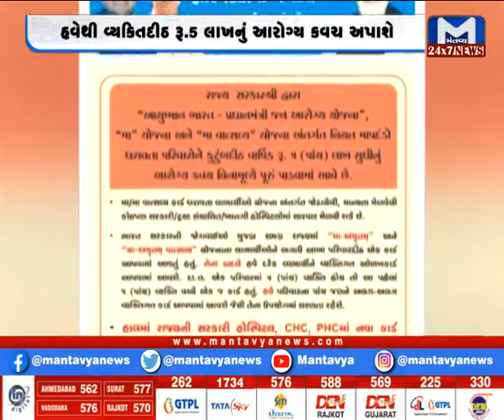મહાનગરોના સમાચાર માટે જુઓ...Metro News